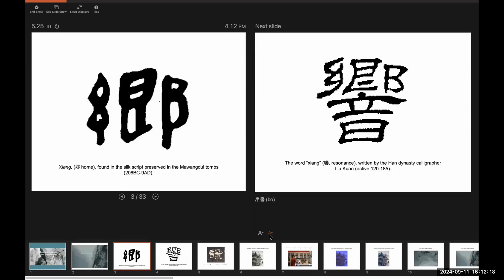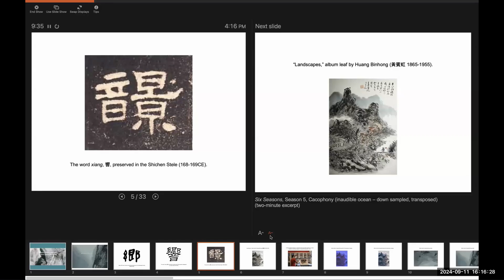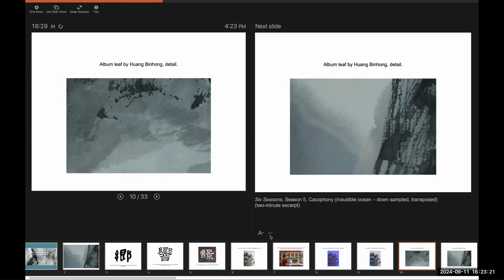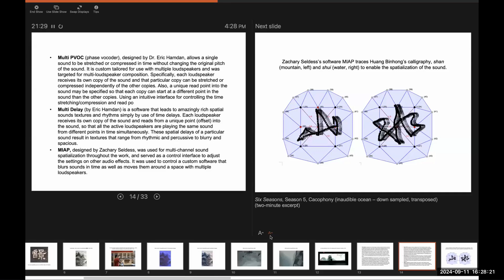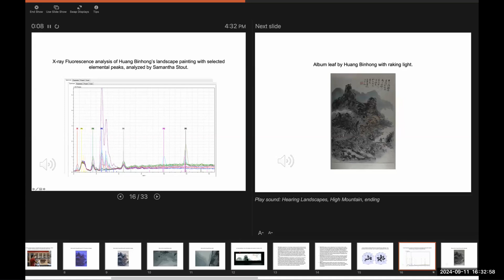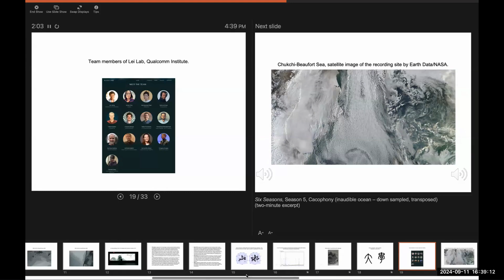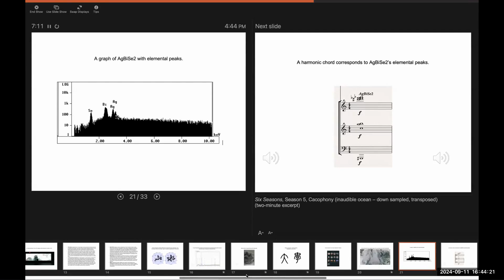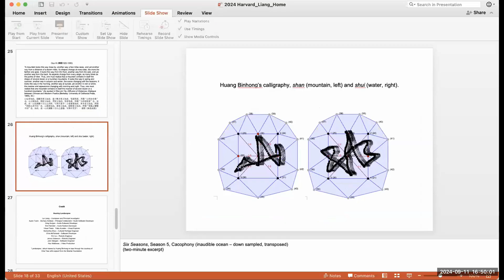"Towards a New Shanshui: A Sonic Search for Home" Presented by Professor Lei Liang, PhD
EA General Meeting & Faculty Lecture Series:
"Towards a New Shanshui: A Sonic Search for Home"
Presented by Professor Lei Liang, PhD

Emeriti.ucsd.edu